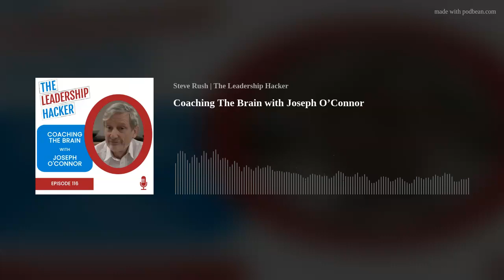Episode 116 - Coaching The Brain with Joseph O’Connor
Joseph O’Connor is the founder of the Neuroscience Coaching Centre, Co-Founder of the ICC, The International Coaching Community. Joseph is one of the worlds most renowned experts on NLP, Neuro Linguistic Programming and written dozens of articles, over 20 books and education material on NLP and Coaching. In this show you can learn about:
What Neuroplasticity is and how we could develop it.
How can we coach the brain?
The difference between experiences vs. the medical parts of the brain
What is hot cognition and why it is so important?

Music: " Upbeat Party " by Scott Holmes courtesy of the Free Music Archive FMA
Transcript: Thanks to Jermaine Pinto at JRP Transcribing for being our Partner. Contact Jermaine via LinkedIn or via his site JRP Transcribing Services.

Steve Rush: Some call me Steve, dad, husband, or friend. Others might call me boss, coach, or mentor. Today you can call me The Leadership Hacker.
Thanks for listening in. I really appreciate it. My job as The Leadership Hacker is to hack into the minds, experiences, habits and learning of great leaders, C-Suite executives, authors, and development experts so that I can assist you developing your understanding and awareness of leadership. I am Steve Rush, and I am your host today. I am the author of Leadership Cake. I am a transformation consultant and leadership coach. I cannot wait to start sharing all things leadership with you
The Leadership Hacker News
How many leaders does it take to change a light bulb? Well, the answer's one, however, it takes seven or eight leaders to decide that it's the right light bulb to change that it needs changing now, and that we have the right technical kit and equipment to change the light bulb. So where am I getting at here? Well, I asked a question. What is the optimum number of leaders that we need typically in a quorum to make the right decisions? There's lots of research about this. So, I dove into Harvard Business Review and Governance today. Harvard Business Review claims that seven is the right number and odd numbers in fact of any criteria is a good thing. While Governance today said it was eight to ten. Getting back to your actual number, think about the benefits of a large group. The more people you have, theoretically, the better chance you have getting the best information.
However, if that said seven or ten have really opened channels of communication, have created a flow of information through their workforce, then it is probably the right number. What is critically important however, is the diversity of that seven to ten, making sure they bring social sensitivity to situations, making sure that they reflect the true voice of their workforce in those meetings and have the real clarity understanding of expectations from not only their workforce, but their shareholders too. Going way back to the 1970s research concluded by Hackman and Vidmar on the Optum size of groups for membership, communication and outcomes actually composed an optimum size of four point six. This is based on research and science and still holds true somewhat today. Their study concluded that senior teams operate best when the optimum size of number is about seven. Correlated with our recent research, the research and studies provide evidence that the more the numbers are in a team and particularly a leadership team, the more likely the team is to encounter problems with its functioning and its outcomes. So, getting the size right, get the diversity of your team, right, tick, but let's not forget. Engagement of that team is incredibly important, and size alone is not sufficient in creating a winning success. That success depends on you as the leader of that leadership team, encouraging, engaging, and facilitating great conversations so they put their energy to the front so that you all collectively can achieve your goals. And for those listeners here today who have maybe smaller teams than seven in its entirety, who's on your personal board? How do you extend that team? So, you get diversity of thinking input and ideas. That's been The Leadership Hacker News. Let's dive into the show.
Start of Podcast
Steve Rush: Our special guest today is Joseph O'Connor. He's the founder of the Neuroscience Coaching Center, co-founder of the ICC, that's the International Coaching Community. And he's one of the most renowned experts on NLP Neurolinguistic Programming. Joseph's written dozens of articles and over twenty books on the education of NLP and coaching. In his new book, Coaching The Brain, he explores how we can use our knowledge of the brain to help ourselves and others learn. We're truly in the presence of one of the